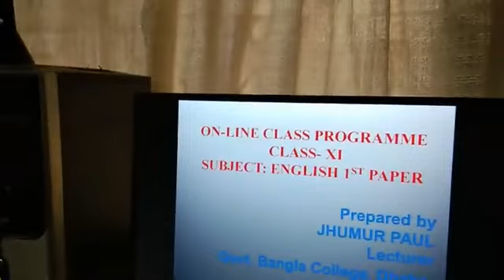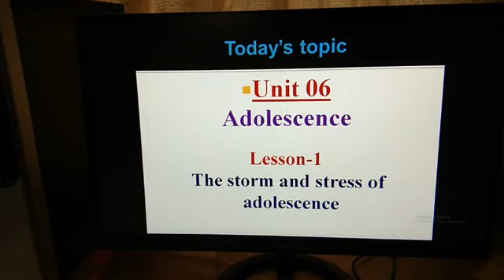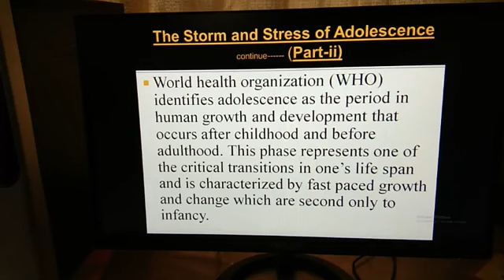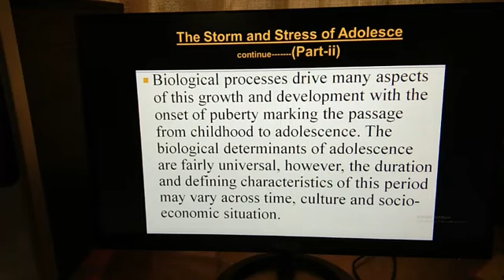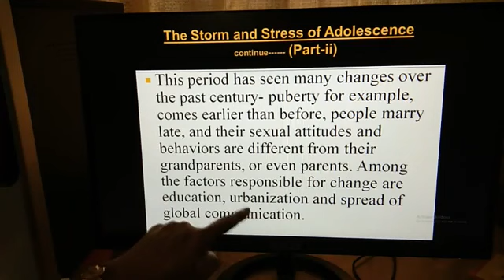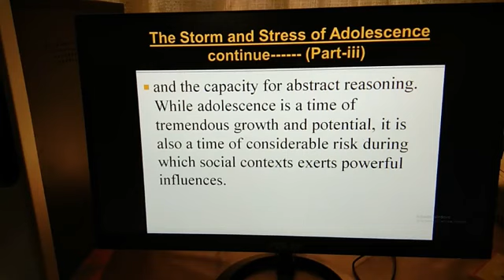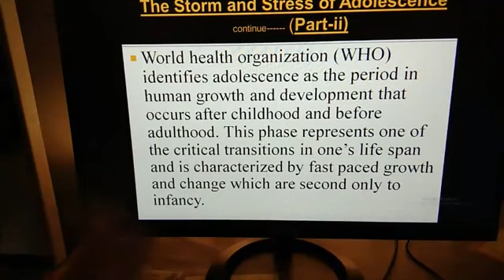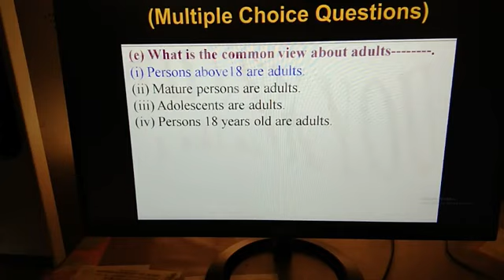HSC 1st Year (Unit 06: Adolescence)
Jhumur Paul
Lecturer
Govt. Bangla College, Dhaka